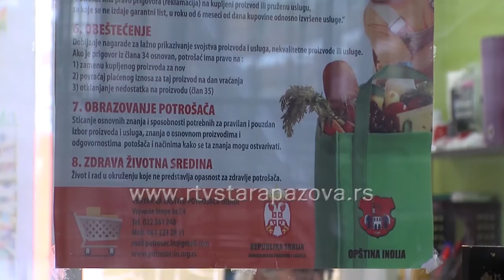Da li štedimo?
Banke su ove godine simbolično obeležile „Nedelju štednje“, bez većih kamata i specijalnih ponuda, izuzev nekih manjih banaka koje pokušavaju da privuku klijente. Međutim, s obzirom na visinu prosečne zarade u Srbiji i prosečnu potrošačku korpu, da li je uopšte moguće odvojiti koji dinar sa strane?